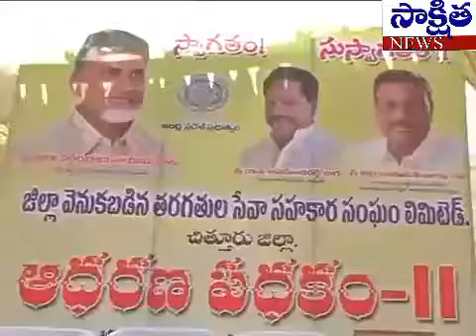చిత్తూరు జిల్లా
చిత్తూరు కన్నన్ కాలేజీ ఆవరణంలో బిసి కార్పొరేషన్ ఆధ్వర్యంలో ఆదరణ పథకం -2 కార్యాక్రమాన్ని  ప్రారంభించిన శ్రీ రాష్ట్ర పరిశ్రమల శాఖ మంత్రి శ్రీ ఎన్. అమరనాథ్ రెడ్డి, జిల్లా కలెక్టర్ శ్రీ పి.యస్. ప్రద్యుమ్న  మరియు ప్రజాప్రతినిధులు పాల్గొన్నారు, సాక్షిత news నగరి రిపోటర్ LK రామన్